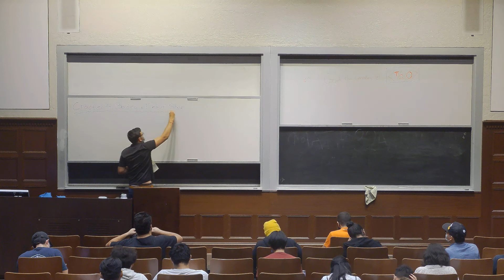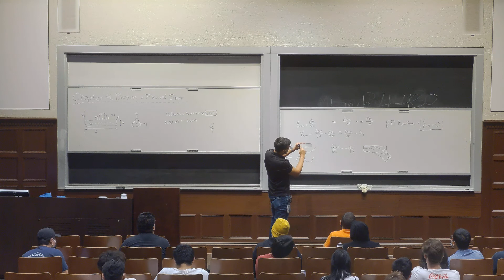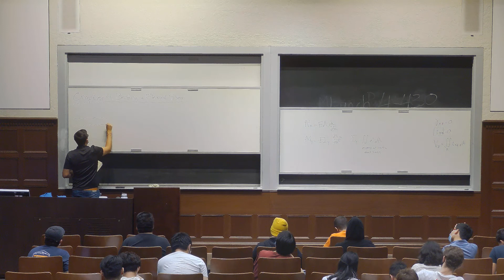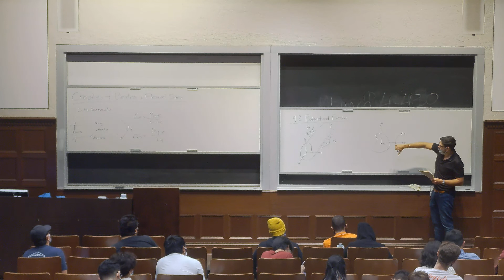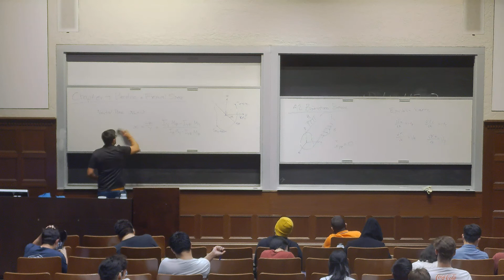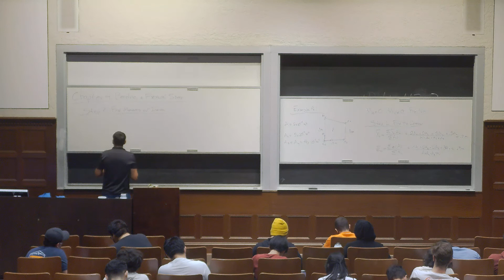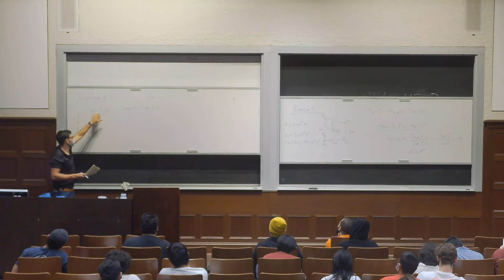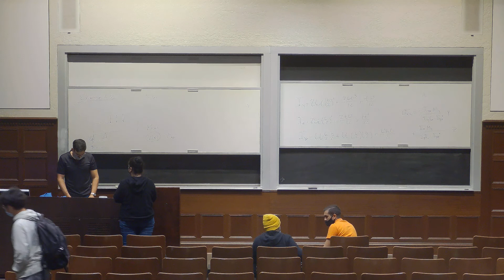Mechanics of Aircraft Structures - Week 7 Discussion